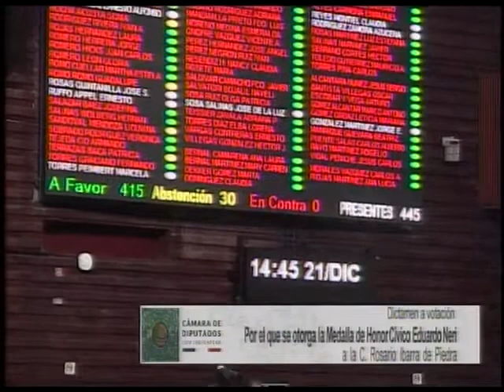Votación para otorgamiento de la Medalla al Mérito Cívico "Eduardo Neri, Legisladores de 1913"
Con 415 votos a favor, 0 en contra y 30 abstenciones. Aprueban el dictamen para otorgar la Medalla al Mérito Cívico "Eduardo Neri, Legisladores de 1913", a Rosario Ibarra.